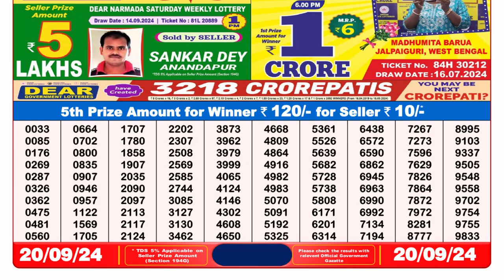DEAR 8pm Lottery Result 20.09.2024